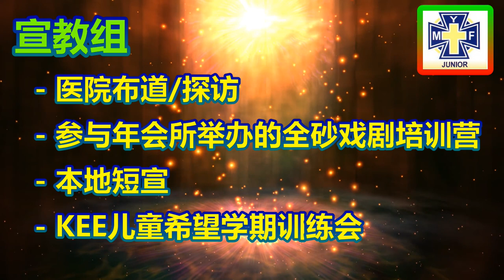10032019 福源堂少年团契事工简报 Masland Youth Sunday Video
Presented By: Masland Methodist Church Junior Youth Fellowship